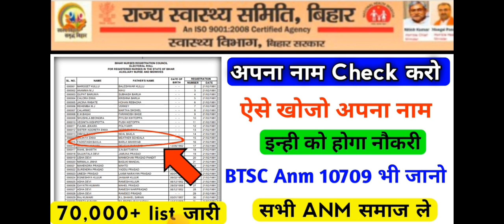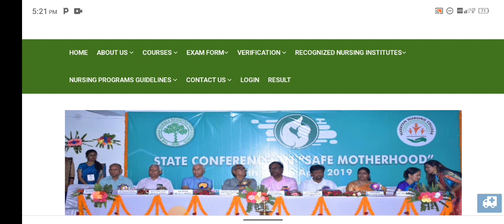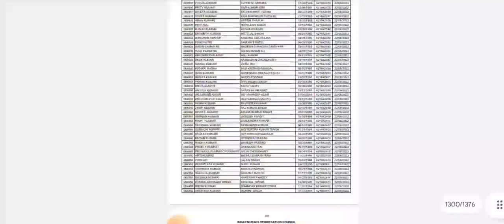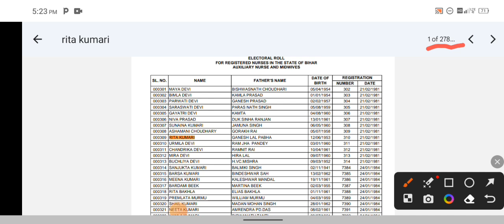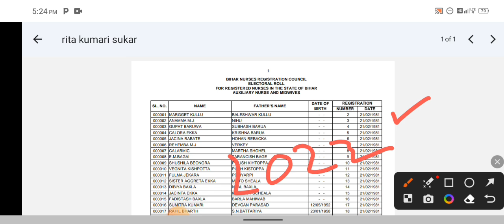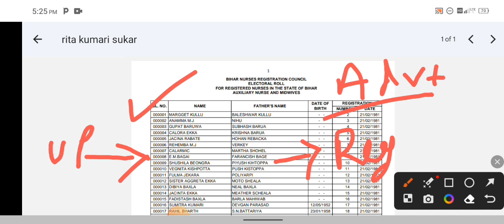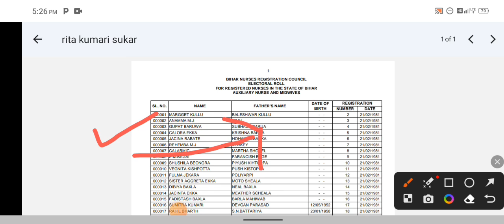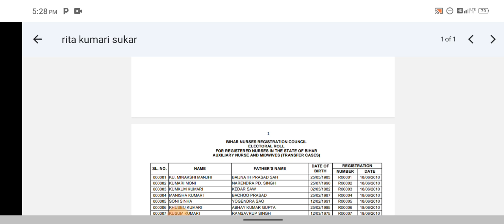बिहार Anm के लिए बड़ी सूचना | 65,000+ Bihar Anm List Out | अपना नाम Check करो | BTSC Anm 10709